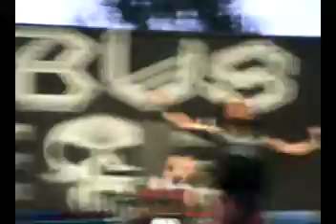Obus-Nesecito Mas Quito 30-11-2008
Gran Concierto de Obus a los tiempos